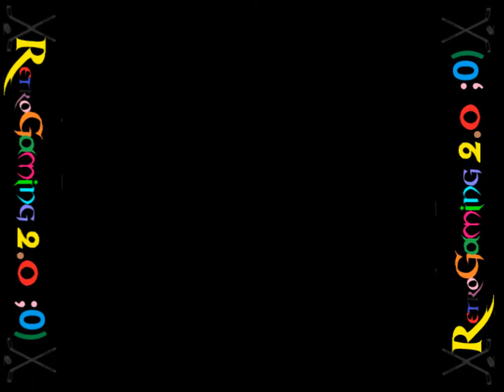NHL Stanley Cup (Super Nintendo).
NHL Stanley Cup
RétroGaming 2.0 ;0) vous présente "NHL Stanley Cup" En français "La Coupe Stanley" de la LNH est un jeu de hockey développé par Sculptured Software (qui deviendra plus tard Acclaim Salt Lake City). La Coupe Stanley de la LNH avait la licence d'utiliser les logos et les noms des 26 équipes de la LNH ainsi que la Coupe Stanley elle-même. Cependant, l'absence de licence de la NHLPA a empêché l'utilisation des noms de joueurs réels.

La Coupe Stanley de la LNH a utilisé une perspective 3D unique où la caméra était positionnée derrière le dos du porte-rondelle. Cela a permis au joueur de voir en bas de la glace, jusqu'au filet. Si la rondelle est prise par l'équipe adverse, la caméra tourne pour se positionner derrière le nouveau porte-rondelle.

Modes de jeu et options
Le jeu avait trois niveaux de difficulté, dont Junior, NHL et NHL Pro. D'autres options comprenaient différentes durées de période et l'activation ou la désactivation des pénalités et des changements de ligne. Le joueur peut également choisir entre jouer à un seul match d'exhibition, à une série best-of-sept ou à une saison complète. En mode saison, le jeu gardait une trace des statistiques des joueurs et des équipes. Le joueur peut choisir de ne pas jouer à des jeux particuliers et de faire en sorte que le résultat soit déterminé par l'ordinateur. À la fin de la saison, le joueur pouvait se qualifier pour les séries éliminatoires et concourir pour la coupe Stanley.

GamePlay
Mis à part l'angle de caméra unique, le gameplay de la Coupe Stanley de la LNH était assez standard pour l'époque. Lorsque le joueur contrôle la rondelle, il peut patiner, tirer, passer ou jeter la rondelle dans la zone adverse. Lors du tir, le joueur peut en fait viser des tirs sur des parties spécifiques du filet ou choisir de simuler un tir. En défense, le joueur peut effectuer des tests de poussée, des contrôles de hanche et des contrôles d'épaule. À tout moment, le joueur peut faire des changements de ligne ou choisir de tirer le gardien de but.

Les règles du jeu se conformaient assez bien aux règles standard du hockey actuel de la LNH. Les joueurs pourraient être appelé pourimposer une pénalité, et seraient envoyés au banc des pénalités en conséquence.

L'un des défauts de jeu les plus notables était la capacité des joueurs à marquer presque à volonté. En approchant de la ligne bleue au milieu de la glace, le joueur pouvait appuyer sur le bouton pour larguer la rondelle efficacement en l'air au-dessus du gardien de but.

Nom : NHL Stanley Cup
Première sortie : novembre 1993
Plateforme (s) : Super Nintendo Entertainment System
Développeur (s) : Acclaim Studios Salt Lake City
Éditeur (s) : Nintendo
Genre (s) : Simulation / Hockey
Thème (s) : Sports
Franchise (s) : Ligue nationale de hockey